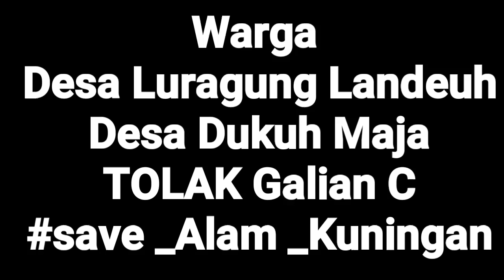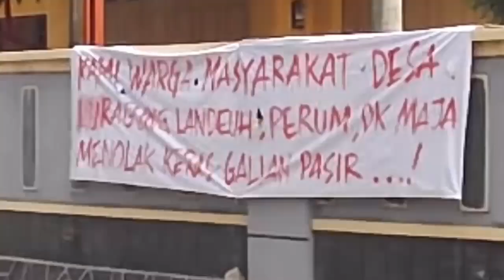BULAN PUASA WARGA TOLAK AKTIVITAS PERTAMBANGAN GALIAN C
Warga Luragung Tolak Galian Pasir, Ini Kata Camat

KUNINGAN - Polemik kehadiran lokasi Galian Pasir di Desa Luragung Landeuh Kecamatan Luragung Kabupaten Kuningan muncul lagi setelah sebagian warga setempat melihat adanya alat berat melakukan aktivitas membuka akses jalan menuju lokasi galian.

Terpantau di sekitar rencana jalan masuk lokasi galian, tepatnya di jalan Luragung Landeuh - Dukuh Maja, Senin (13/05/2019), aktivitas back hoe yang sedang melakukan pembersihan lahan menjadi tontonan warga.

Tidak hanya menonton, belasan warga Luragung itu juga menempel spanduk yang bertuliskan penolakan adanya galian pasir di wilayahnya di pagar sekitar lokasi alat berat berada.

" Kami mendapat laporan warga sekitar yang melihat aktivitas alat berat ini melewati tanah bengkok milik desa. Ketika kami konfirmasi ke aparat desa, mereka menolak jika telah terjadi kesepakatan antara pemdes dengan pihak pengusaha galian, " terang Diki, juru bicara warga kepada media.

Ditambahkannya, yang menandatangani adanya aktivitas pembukaan lahan di sana adalah tanda tangan kepala desa terdahulu. Saksi-saksi dan warga sekitar, ujar Diki, tidak tahu-menahu.

Makanya, Ia bersikeras bahwa kegiatan rencana pembukaan lahan untuk akses jalan menuju lokasi galian tersebut adalah ilegal. " Karena belum ada persetujuan warga desa akses jalan itu melewati bengkok desa, maka ini harus dihentikan, " tandasnya.

Selain menolak akses jalan yang dibuat melalui tanah bengkok, ucap Diki, warga juga dari dulu telah menyatakan menolak adanya penambangan pasir di desa tersebut.

Penolakan warga ini adalah untuk yang kesekian kalinya, karena mereka khawatir akan dampak bencana alam dari adanya galian pasir di sana.

" Kami akan tetap menolak karena kami khawatir galian ini akan mengancam ketersediaan air, bahaya tanah longsor, kerusakan jalan, dan adanya debu yang menyebabkan penyakit, " tegasnya.

Di lain pihak, Camat Luragung, Beni Prihayatno,  mengatakan bahwa proses perijinan galian pasir di Desa Luragung Landeuh sudah ada sejak tahun 2014.

" Sebelum saya menjabat di sini, memang sudah sempat ada penolakan terhadap galian. Namun yang Saya ketahui, memang perusahaan galian tersebut sudah mengantongi surat ijin sejak tahun 2017 dari provinsi, " jelas Camat Beni di ruang kerjanya, Senin siang.

Selain telah mengantongi surat ijin resmi, tanah lokasi galian yang akan dibuka, menurut Beni adalah tanah milik pribadi. Karena alasan itu, pihaknya mengaku tidak bisa berbuat banyak, dan merasa berkewajiban untuk mengamankan kebijakan dari pemerintah melalui adanya surat ijin tersebut.

" Kalaupun masih ada sebagian warga yang berkeberatan, kan masih ada prosedur yang bisa ditempuh untuk menyelesaikan permasalahan tersebut, " imbuhnya.

Pihaknya juga mengaku sudah melakukan pembahasan terkait adanya beberapa kekhawatiran warga jika galian pasir beroperasi. Bahkan, kata Beni, pihak perusahaan pun telah berjanji akan mengantisipasi segala kekhawatiran yang ditakutkan warga.

" Seperti adanya debu, mereka berjanji akan mencuci kendaraan angkutan. Adanya terpal penutup dan antisipasi lainnya telah disanggupi perusahaan, " tutup Beni yang juga menjelaskan bahwa Luragung telah ditetapkan sebagai kawasan penambangan sesuai RTRW Kabupaten Kuningan. (